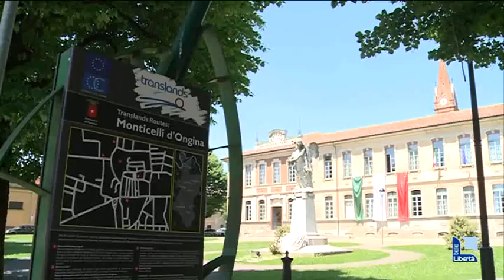Elisoccorso notturno a Monticelli, il Comune approva la convenzione